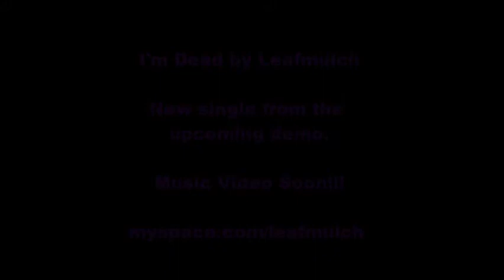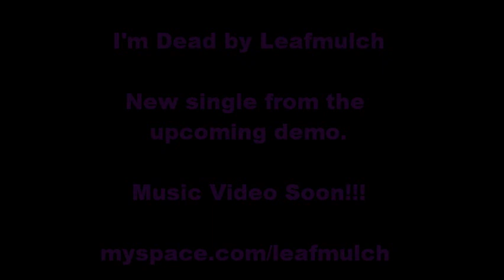I'm Dead by Leafmulch (New UK Stoner Rock / Metal Band Video)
I'm Dead by Leafmulch is the new single from the up and coming stoner rock band from Cheltenham in the UK. With influences from bands such as Kyuss, Orange Goblin, Electric Wizard, Black Sabbath and many more sludge, doom and stoner bands, their sound is heavy and monolithic to blow your brains and your speakers.